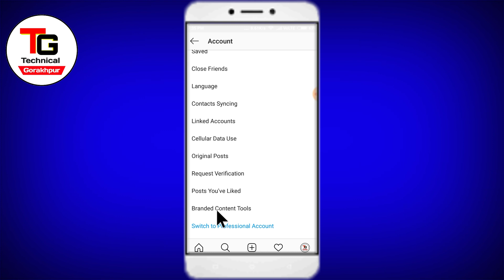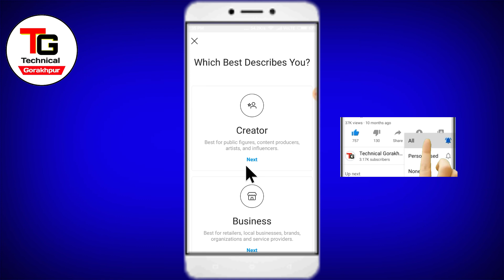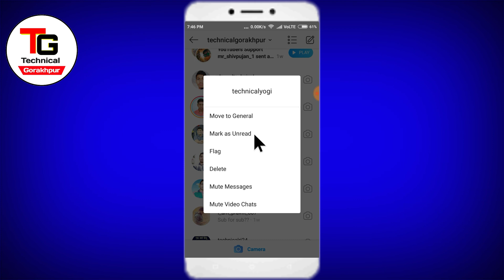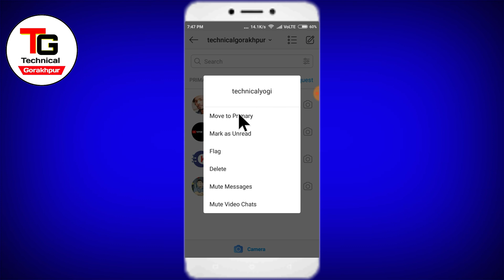instagram par personal chat hide kaise kare || how to hide instagram chat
Hello friends aaj ke is video me ham aapko btayenge ki instagram par personal chat hide kaise kare dosto agar aap bhi janna chahte hai ki instagram par personal chat hide kaise karate hai to is video ko suru se lekar last tak dekhte rahiye

Your Qurise:-
1. instagram par personal chat hide kaise kare
2.  how to hide instagram chat
3. how to hide direct messages on instagram
4. how to hide messages on instagram live
5. instagram par personal chat hide kaise kare
6. instagram direct message kaise hide kare

please ▶️ विडियो को 👍 लाइक कर दे✔️

please ▶️ विडियो को शेयर कर दे✔️

दोस्तो आपका बहुत-बहुत धन्यवाद जो आपने विडियो देखने के लिए किमती समय दोस्तो इसी तरह सरपोट करते रहिए और हम इसी तरह आप के लिए नया-नया विडियो आते रहेंगे धन्यवाद